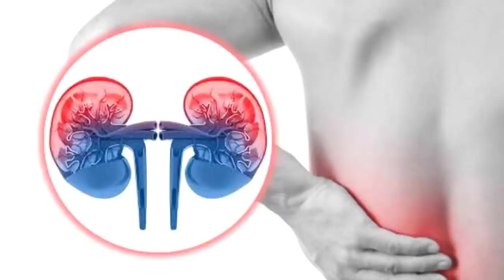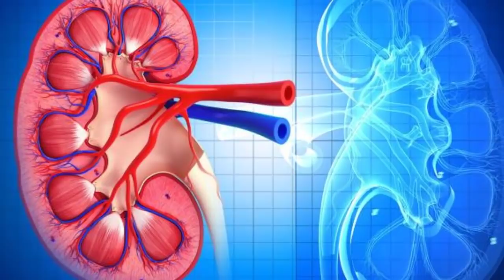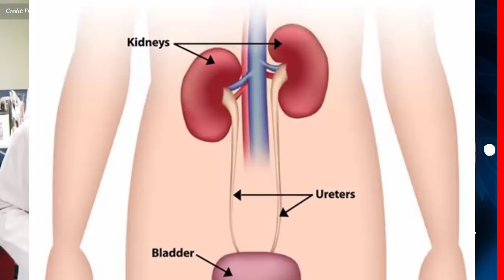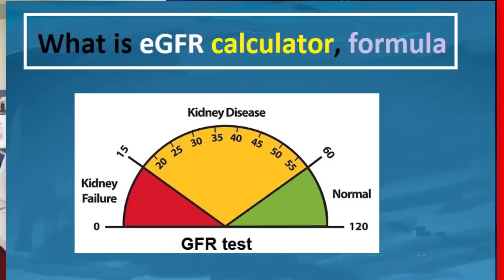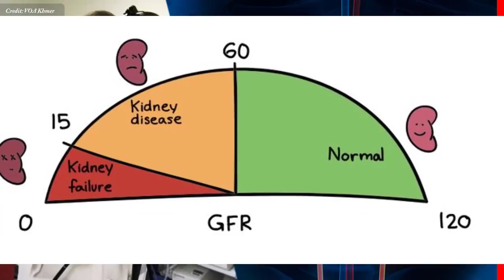ជំងឺ​ខូច​តម្រងនោម​រ៉ាំរ៉ៃ ភាគ១​ , Chronic kidney disease part 1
In this video we want to show you about ជំងឺ​ខូច​តម្រងនោម​រ៉ាំរ៉ៃ​ , Chronic kidney disease , SUCCESS REVEAL

លោក តាំង តេកហុង ​វេជ្ជបណ្ឌិត​ខ្មែរ​នៅ​ទី​ក្រុង Jacksonville រដ្ឋ Florida សហរដ្ឋ​អាមេរិក​ថ្លែង​ថា ជំងឺ​ខូច​តម្រងនោម​រ៉ាំរ៉ៃ​ចែក​ចេញ​ជា​៥​ដំណាក់កាល​ គឺ​ចាប់ពី​ដំណាក់ទី១​ដែល​ជា​ដំណាក់កាល​ស្រាល​បន្តបន្ទាប់​រហូត​ដល់​ដំណាក់កាល​ទី៥ជា​ដំណាក់កាល​ធ្ងន់ធ្ងរ

✮✮✮✮✮ Enjoy!

✡ ABOUT US ✡
.: Why We create SUCCESS REVEAL channel :.
1. To inspire, Motivate, create new entrepreneur
2. Share Business knowledge, Entrepreneurship, Success
3. Free Business Education Online